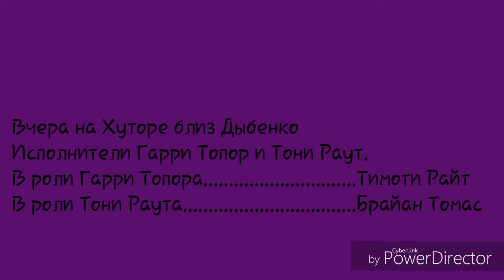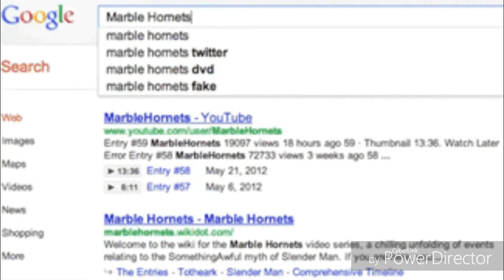Тим Райт и Брайан Томас. Дуэт | Мраморные шершни | Marble Hornets